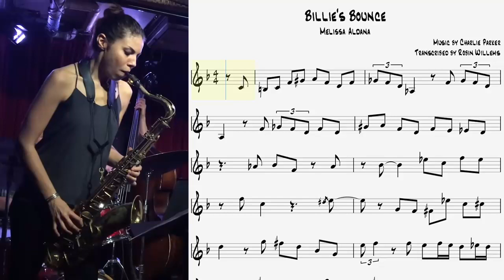Transcription: Melissa Aldana - Billie's Bounce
Sheet music including guitar tabs & chord progression, in concert key, B-flat and E-flat